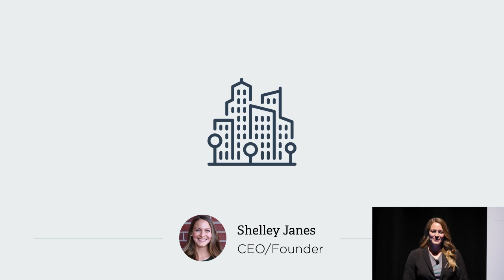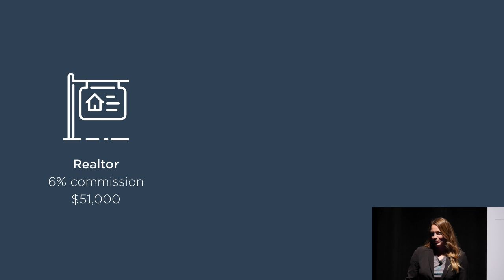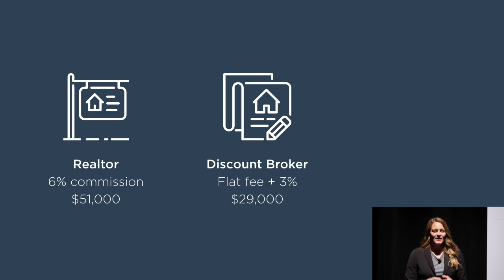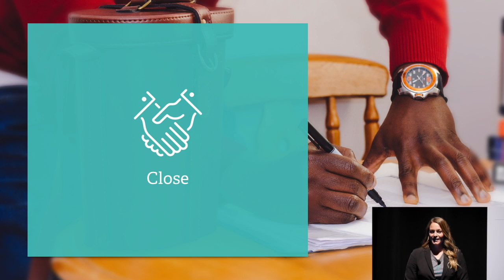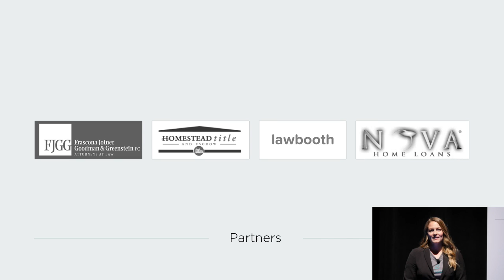SideDoor Demo Day Pitch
Boomtown Demo Day, December 3rd 2015.